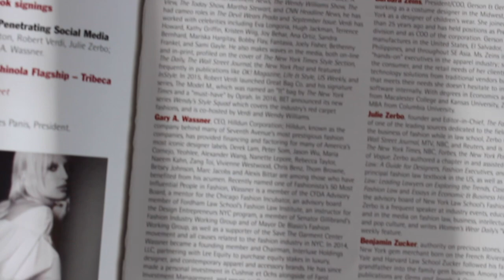Initiatives in Art and Culture's 19th Annual Conference, "White"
The Initiatives in Art and Culture (IAC) is hosting its 19th annual fashion and design conference on November 10-11, 2017, and Wendy Brandes will be one of the panelists!

Tune in as Wendy and IAC's founder and president, Lisa Koenisberg, talk about the concept of the conference.

Wendy's panel discussion, called "With this Ring...: The Changing Landscape of Commitment" is on November 11th.

Other speakers:
Hannah Becker, CEO Diamondoodles
Harry Benson, photographer
Paula Crevoshay, jewelry designer
Ebonee Davis, model and activist
Talila Gafter, PhD
Mercedes R. Gonzalez, founder and Director, Global Purchasing Companies
Rick Guidotti, award-winning photographer and founder of Positive Exposure
Bethann Hardison, model, producer, fashion diversity advocate
John Hatleberg, the world's best counterfeiter of famous diamonds for their owners
Keith Hoover, senior apparel and retail executive
Donald Kaufman, founder of Donald Kaufman Color
Mickey Alam Khan, founder and editor-in-chief of Luxury Daily
John King, Chief Quality Officer of GIA Laboratory
Shaun Leane, jeweler
Rachel Leonard, Editorial Director of The Bridal Council
Darcy Miller, author and illustrator
Jack Ogden, jewelry historian
Mary Orton, co-founder and President of Trove
Jacques Panis, President of Shinola
Jean Z. Poh, founder and CEO of Swoonery
Zac Posen, fashion designer
Ralph Rucci, fashion designer
Charlie Scheips, curator and historian
Hedda Schupak, editor of The Centurion Newsletter
Dennita Sewell, Curator of Fashion Design, Phoenix Art Museum
Hisano Shepherd, little h designer
Mary J. Urshel, owner and President of Kleinfeld Bridal
Ronnie Vanderlinden, President of Diamex
Robert Verdi, celebrity stylist and TV personality
Gary A. Wassner, CEO of Hilldun Corporation
Wendy Waugh, SVP, Merchandising and Development of Theory
Chris Whipple, writer and documentary filmmaker
Walter T. Wilhelm, chairman WWA Advisers LLC
Barbara Zeins, President/COO of Gerson & Gerson
Julie Zerbo, founder and Editor-in-Chief of The Fashion Law
Benjamin Zucker, authority on precious stones
Jason Wu, fashion designer
Valerie Steele, director and chief curator at the Museum at FIT

Credits:

Paintings referenced -
El Jaleo painting by John Singer Sargent
Ernesta (Child with Nurse) by Cecilia Beaux

Conference images provided by IAC.

Tiffany & Co., Corsage Piece, 1880– 1895, silver, gold, diamonds, 13/16 x6. in. The Metropolitan Museum of Art, gift of Susan Dwight Bliss, 1941, 41.84.20a–f.

Harry Benson, Frank Sinatra and Mia Farrow at Truman Capote’s “Black and White” Ball at the Plaza Hotel, New York, 1966. Photo: Harry Benson; courtesy, Staley-Wise Gallery.

Gianfranco Ferré, White Shirt, Vogue (September 1993); White Blouse, featured in “Glamour of Italian Fashion,” Victoria and Albert Museum, London. Photos: Irving Penn.

Zac Posen, White Shirt, Zac Posen Resort 2018.

Hubert de Givenchy, Wedding Dress, worn by Audrey Hepburn in the film Funny Face, 1957.

John Hatleberg, Replica of the Original Koh-i-Noor Diamond for the Natural History Museum London and The Tower of London. Photo: Tony Pettinato.

Wendy Brandes, Gravity Heart Ring; unisex platinum and diamond wedding band. Photo: SquareMoose Photography & Design.

Ralph Rucci, “Vibration” Jacket. Photo: Dan Lecca.

Shaun Leane and Daphne Guinness, Contra Mundum Worn by Daphne Guinness (detail); pave diamonds set over 18 kt white gold. Photo Nick Knight.

Romney Mueller, Portrait of Bethann Hardison, New York, 2011.

Ebonee Davis as Nina Simone for The Cut. Created and styled: Lindsay Peoples Wagner; hair: Lacy Redway; makeup: Samantha Lau. Photo: Ricardo Rivera.

Rick Guidotti / Positive Exposure, “Redefining Beauty,” LIFE Magazine (1998). Photo: Rick Guidotti; courtesy, Positive Exposure.

info (at) wendybrandes (dot) com